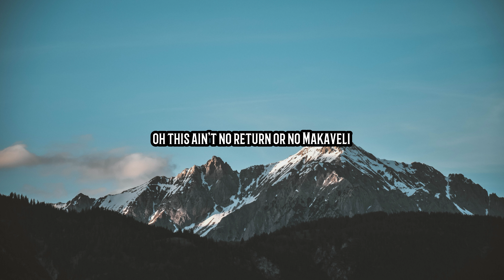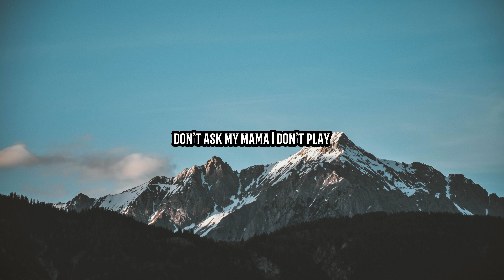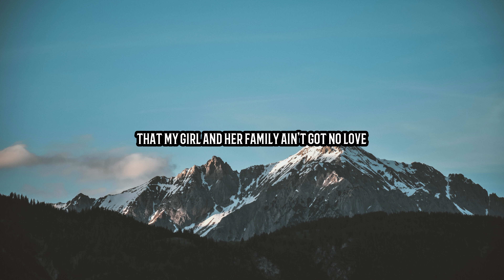YoungBoy Never Broke Again - Return of Goldie (Lyrics)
YoungBoy Never Broke Again - Return Of Goldie (Lyrics) New Song.